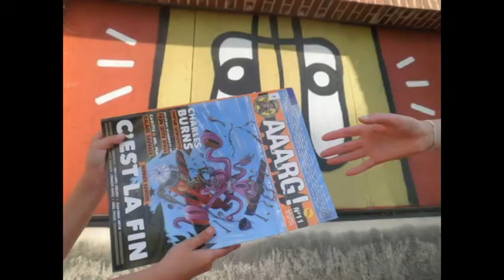Aventures au cœur de l'hiver | Sylvain Tesson Vs Pete Fromm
2 récits d'aventure en plein hiver !
↓ La Sibérie de Sylvain Tesson & l'Idaho de Pete Fromm ↓

Les titres :
- Sylvain Tesson, Dans les forêts de Sibérie, Gallimard. 19 €
ou chez Folio. 7,70 €
Prix Médicis Essai 2011
- Pete Fromm, Indian Creek, Gallmeister. 23,50 €
ou en poche (coll. Totem). 9,80 €
Prix Pacific Northwest Booksellers Association

Autres œuvres citées :
- David Vann, Sukkwan island. Folio. 7,20 €
- Norman McLean, La rivière du sixième jour. Paru chez Rivages.
A chercher en occasion car plus édité à ce jour.
- Le film "Et au milieu coule une rivière" de Robert Redford. 1992.
Oscar de la meilleure photographie.

Enfin, en arrière-plan de ce BookTube, vous pouvez apercevoir l'un des tableaux de la série

Suivez NickCarraway
La critique sur Indian Creek est d'abord parue dans le blog littéraire
casentlebook.fr ici ↓